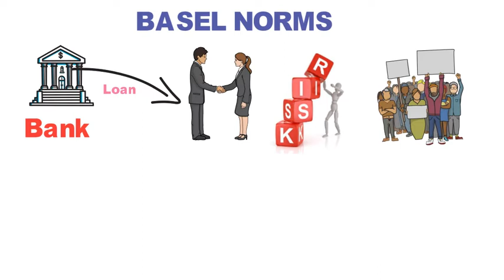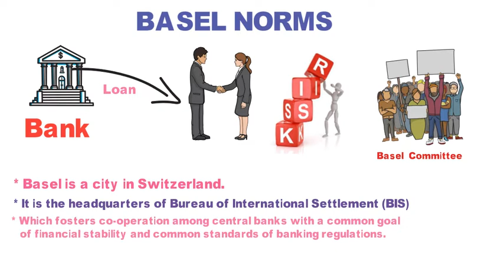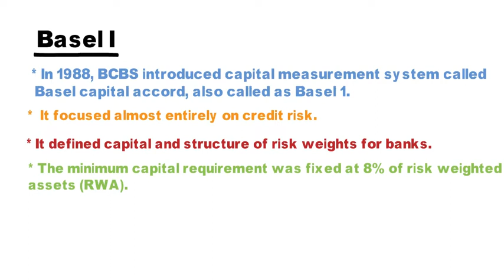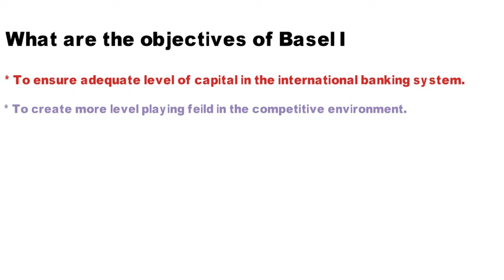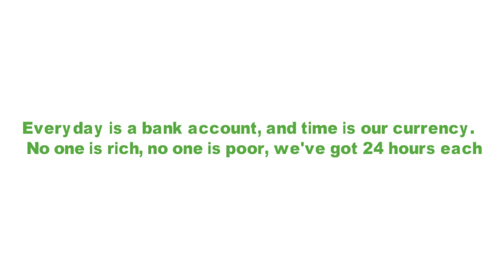Basel Norms |why BASEL implemented|Impotant topic for all comepetitive exams |Basel1|Part-1|In Hindi